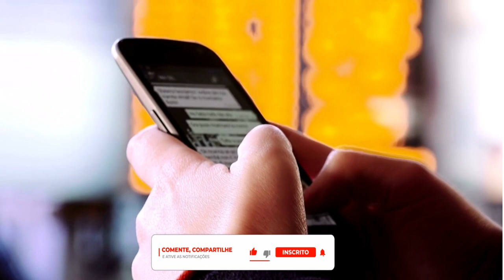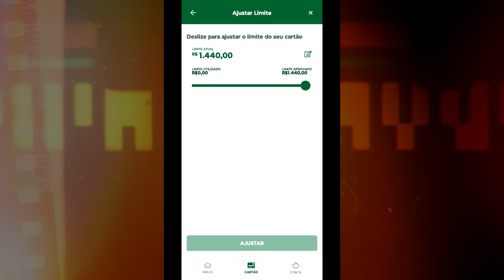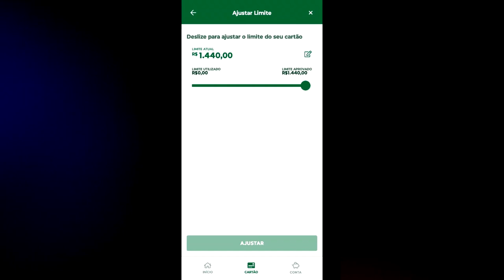CARTÃO PALMEIRAS PAY SURPREENDENDO COM ÓTIMO LIMITE INICIAL